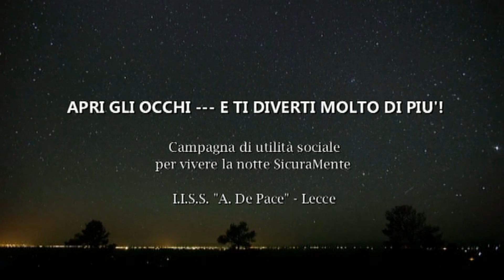Apri gli occhi...e ti diverti molto di più!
SPOT DI COMUNICAZIONE SOCIALE
La crescente attitudine dei giovanissimi alla fruizione di contenuti video su Internet, la flessibilità, l’accessibilità dei mezzi con cui oggi è possibile creare, pubblicare e condividere filmati sulla rete, ha consentito la diffusione del video in diverse forme, in particolare attraverso la condivisione sui social network.
In quest'ottica, attraverso la forza comunicativa ed espressiva del linguaggio multimediale, gli allievi dell'indirizzo audiovisivo hanno realizzato uno spot di comunicazione sociale finalizzato a tradurre esperienze e suggestioni legate ai fenomeni connessi al divertimento notturno nella nostra città, tendendo a mettere in evidenza alcune situazioni di socialità e relazionalità - che caratterizzano molti comportamenti dei giovanissimi - utilizzando i codici verbali e non verbali tipici dei nuovi approcci alla comunicazione. L’utilizzazione a scuola delle più recenti tecnologie web e multimediali diventa, così, un nuovo modo per favorire l’integrazione con il territorio, di promozione e sviluppo delle sue risorse, facendo della scuola un soggetto attivo di questo nuovo trend che investe i processi comunicazionali.
MESSAGGIO:
Brevi testimonianze sui modi di "vivere la notte" da parte di ragazze e ragazzi faranno rifletere sui possibili rischi per la salute e la sicurezza che comportamenti emulativi e abitudini sbagliate possono causare. Attraverso un linguaggio diretto, proprio della comunicazione giovanile, parole, gesti e suoni agiranno sulla loro consapevolezze e senso di responsabilità. Il payoff "Apri gli occhi...e ti diverti molto di più!" vuole sintetizzare in modo efficace il messaggio, consentendone una facile memorizzazione dei suoi contenuti e traducendo il fenomeno in chiave costruttiva e positiva (Vivi la notte SerenaMente). La grande suggestione della notte viene restituita attraverso un time-lapse che rimanda lo spettatore ad una visione topica fondamentale del notturno e della notte, in cui gli elementi naturali evocano dilatazione dello spazio e del tempo favorendo una riflessione libera e serena sul proprio modo di viverla. Alla fine del filmato, ritorna il time-lapse nei titoli di coda che, come un inno alla natura e al suo splendore, si apre all'aurora di un nuovo giorno.